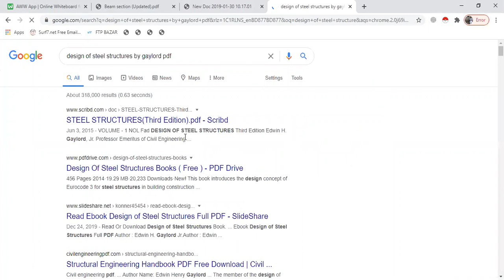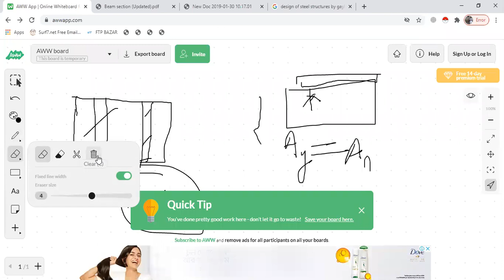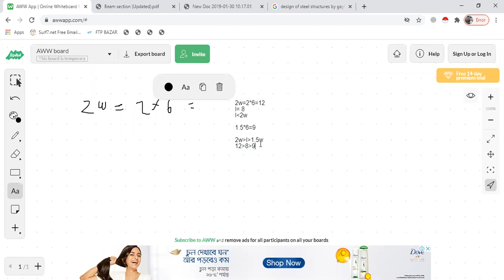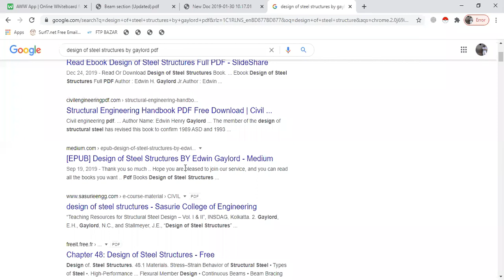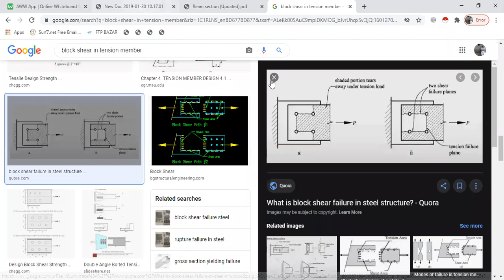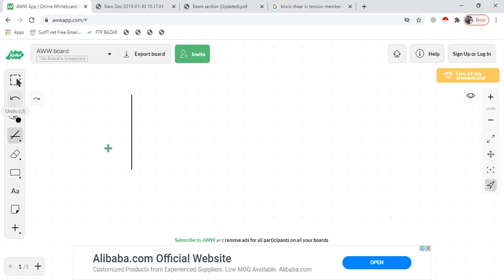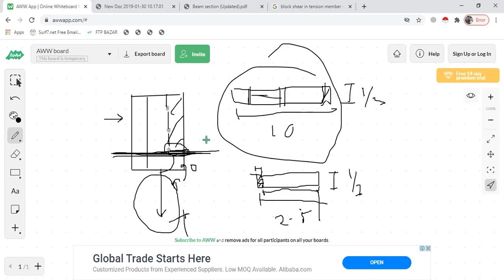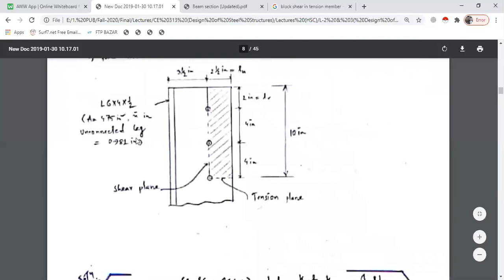CE 313 (Design of Tension Member, P-2, 6th-7th-H) - Join